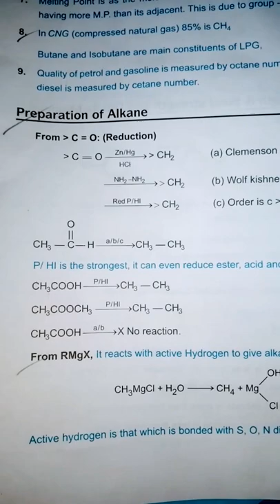Organic chemistry very important points for NEET examination 2022